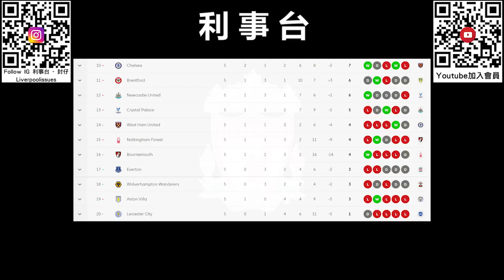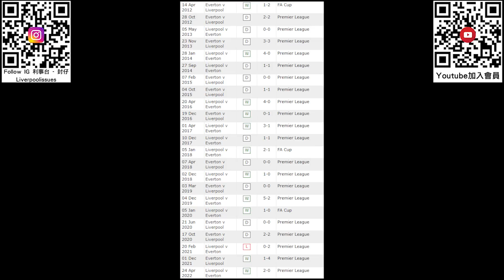利物浦作客利市打比戰前瞻 – 傷兵情況進一步舒緩 X 愛華頓五戰不勝增兵救亡【利事新聞台】(20220903)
星期六晚早場會上演默西塞特郡的利市打比，利物浦作客葛迪遜公園球場對愛華頓，今集來為各個傷兵逐一更新傷病消息，亦講講高普對新兵艾法美路的看法。也會講講愛華頓開季的成績和轉會窗結束前的買人行動，從人腳和往績的角度分析一下今場的不利因素，希望今場球隊不會重蹈雙紅會的覆轍吧。

0:11 前言
0:37 利物浦傷情更新
2:46 高普評價新兵艾法美路
3:43 打比戰排陣選擇
5:27 愛華頓近況及增兵情況
6:54 作客打比戰的不利因素與往績